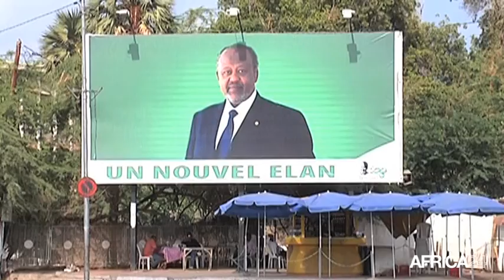Djibouti, La plume engagée d'Aïcha Mohamed Robleh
Société, DJIBOUTI: Portrait d'Aïcha Mohamed Robleh